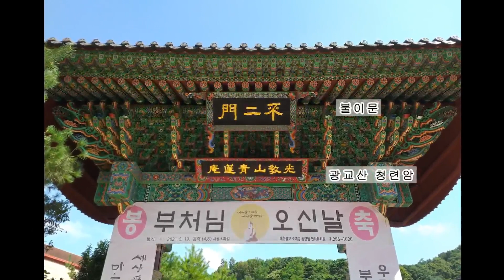수원시에 위치한 조선시대 사찰 / 태조왕건과 광교산 이야기 - 광교산 청련암(靑蓮庵), Cheongryeonam Temple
안녕하세요, 이슈창고입니다.
오늘은 경기도 수원시 광교산에 위치한 청련암(靑蓮庵)을 소개해 드리겠습니다.

00:00  인트로
00:27  광교산과 청련암 연혁
00:57  일주문
01:19  연화유치원
01:28  환희루 (범종각)
01:46  삼층석탑
01:55  환희당
02:02  청풍당
02:09  대웅전
02:26  극락보전
02:58  칠성각
03:08  독성각
03:17  에필로그

* 나레이션 : 클로바더빙 *